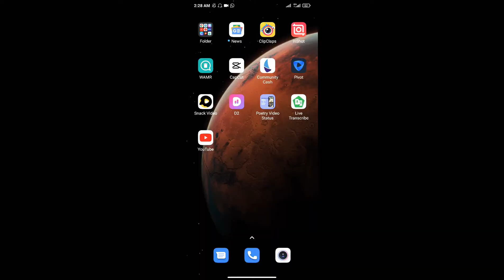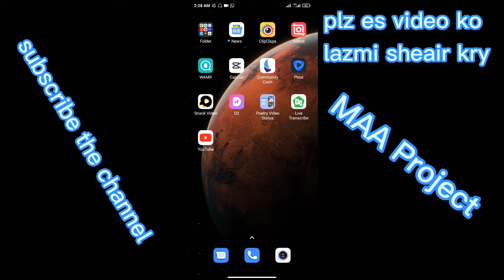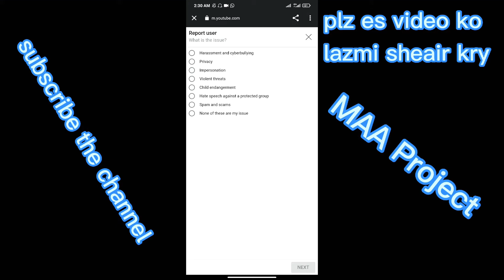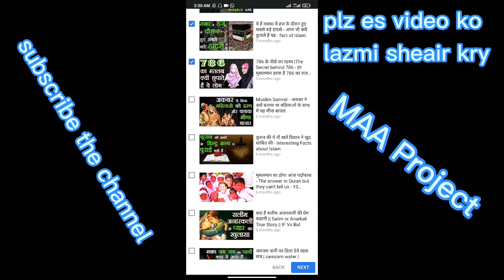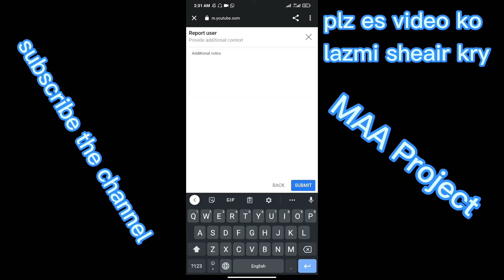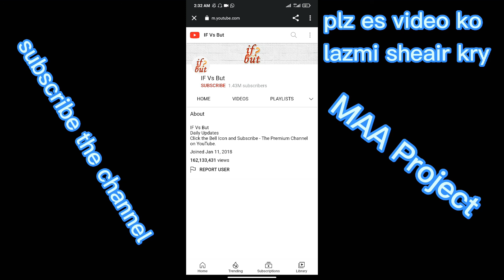Agar ap Muslman hay to es video ko zaror dakhy اگر آپ مسلمان ہیں تو پلیز اس ویڈیو کو ضرور دیکھئے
السلام علیکم آج کی اس ویڈیو کے اندر ہم نے جو بھی بات کی ہے یہ ہمارے دین اسلام کے خلاف جو کاروائی جو چیزیں بن رہی ہیں ان پر غور کیا جائے اور ہم اس چیز کو ختم کر سکیں پلیز آپ سب لوگ میرا ساتھ دیں اور میری ویڈیو کو زیادہ سے زیادہ آگے شیئر کریں تاکہ ہم اس کام کو ختم کر سکتے ہیں جو ہمارے دین کے خلاف کیا جارہا ہے شکریہ۔۔۔۔۔۔۔۔۔۔۔۔
Assalamu alaikum aaj ki is video ke andar humne jo bhi baat ki hai yah hamare din Islam ke khilaf Jo kaarvayi jo chezy ban rahi hai ine per gor kiya jaaye aur ham is chez ko khatm kar sake please aap sab log Mera sath de aur meri video ko zayda se zayda aage share Karen taki ham is kam ko khatm kar sake Jo hamare din Islam ke khilaf videos banai ja rahi hain thnku.

MAA project
plz support
online earning

muslim couple status,
muslim cartoon,
muslim kids tv,